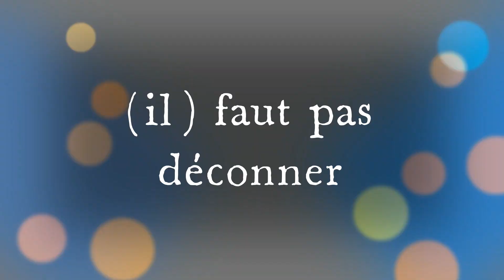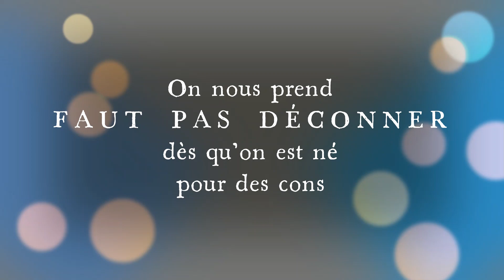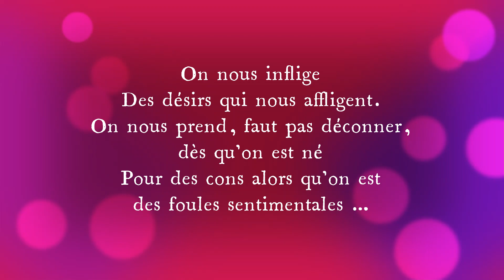Цитата о сентиментальной толпе. Alain Souchon « Foule Sentimentale »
🎵💜🎶 Послушайте оригинал! Écoutez l’original !

Paronomase

Procédé qui consiste à rapprocher, à l'intérieur d'une phrase ou d'un vers, des paronymes dans un but stylistique (par exemple Qui vivra verra. Qui se ressemble s'assemble).
Figure qui consiste à rapprocher des mots de sonorités voisines (paronymes) dans une phrase (ex. Qui s'excuse s'accuse).
En rhétorique, la figure de style qui consiste à rapprocher des paronymes au sein du même énoncé est la paronomase (anciennement paronomasie). Du fait de son pouvoir fortement « accrocheur », ce jeu de mots reposant sur les ressemblances graphique et phonétique, est très souvent utilisé dans des énoncés qui ont vocation à être courts tout en étant efficaces : les proverbes, les aphorismes, les maximes, les publicités, les titres, les textes de rap, etc.